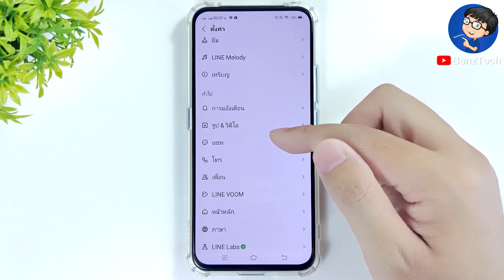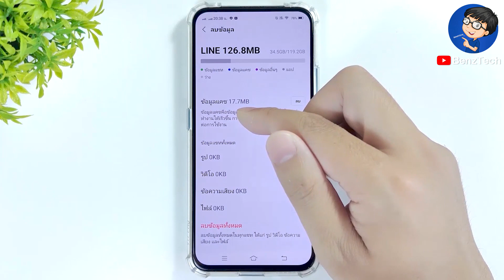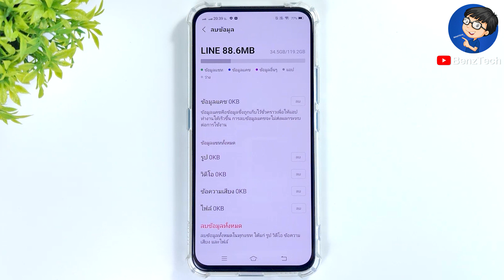วิธี ลบแคชไลน์ Line - ไลน์เร็วขึ้น!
BenzTech - วิธี ลบแคชไลน์ Line - ไลน์เร็วขึ้น!

สวัสดีเพื่อนๆ 😊 ที่ติดตามกันมาโดยตลอด 💕 และยินดีต้อนรับสำหรับคนที่เข้ามารับชมใหม่ทุกคนนะครับ สำหรับวิดีโอ วิธี ลบแคชไลน์ Line - ไลน์เร็วขึ้น! เราจะมาดูขั้นตอนการลบข้อมูลแคชในไลน์ แบบง่ายๆ ในมือถือกันนะครับ

หากเพื่อนๆ กำลังหาวิธีการลบแคชในไลน์ หรือวิธีลบไฟล์ขยะในไลน์ ก็สามารถใช้วิธีนี้ไปทำได้เลยนะครับ เราจะได้ใช้งานไลน์ที่มีประสิทธิภาพมากขึ้น เพื่อนๆ สามารถใช้วิธีเคลียร์แคช line ไปทำได้เลยนะครับ :)